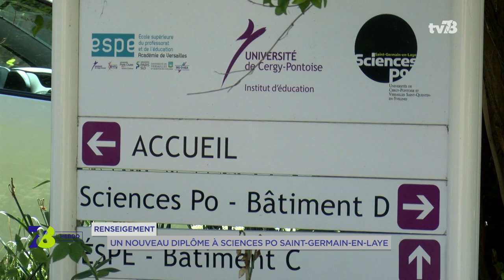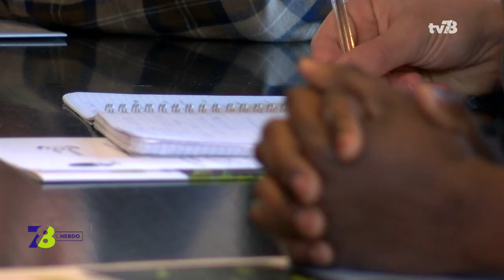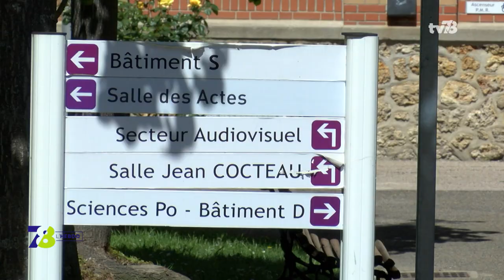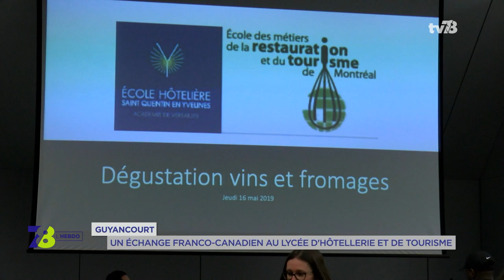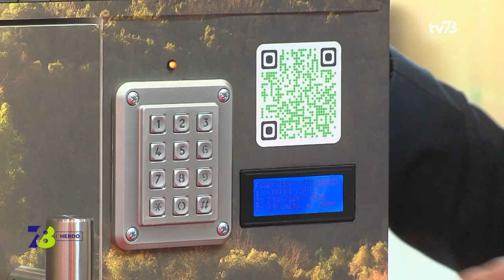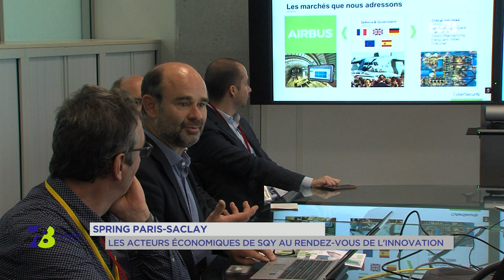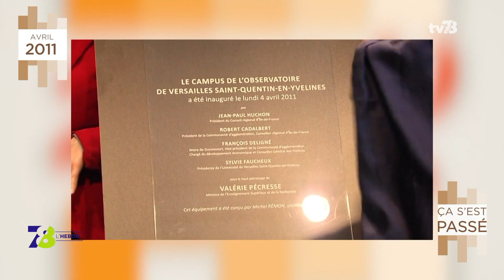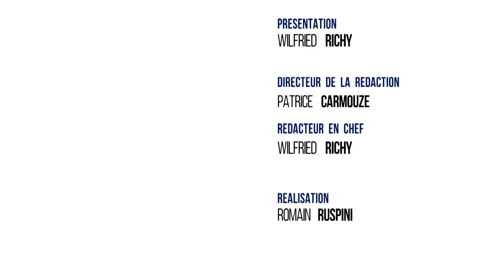7/8 L'hebdo. vendredi 17 mai 2019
OBÉSITÉ : ÇA SE SOIGNE !
650 millions de personnes dans le monde souffrent d'obésité.
Mot d'ordre pour les journées européennes qui se tiennent actuellement : la maladie peut se guérir.
Nous en parlerons avec Claudine Canale, présidente de l'association " Les poids plumes ".

EUROPÉENNES : 3 QUESTIONS À ...
Jusqu'au scrutin du 26 mai, nous vous proposons de suivre la campagne européennes dans les Yvelines. Reportages lors des meetings et rencontre avec les candidats. Aujourd'hui nos " 3 questions " seront pour Mathilde Androuët, 22e sur la liste du Rassemblement National.

ACTUALITÉ : L'ESSENTIEL DE LA SEMAINE
Et du côté de l'essentiel de la semaine dans les Yvelines : François Morton, nouveau maire de Guyancourt, Sciences Po St-Germain lance un diplôme sur le renseignement et Paris-Saclay met en avant ses innovations avec l'événement " Spring ".